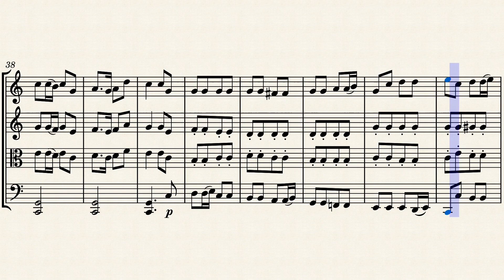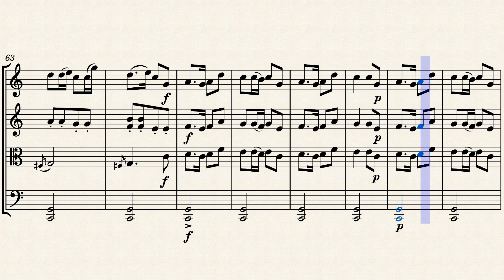Arrival of the Shepherds Mvt 2 of Noel! by Arthur Boisseau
This is the second movement of a suite of 3 pieces with a Christmas theme. Written for string quartet or orchestra.  ISMLP#500935-8

Scores and parts for the full quartet and for each individual movement is available